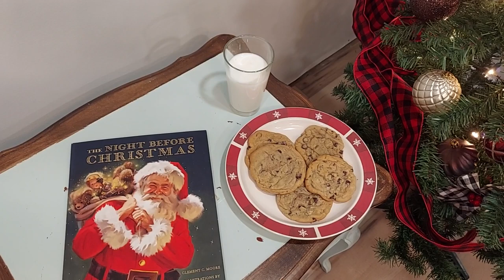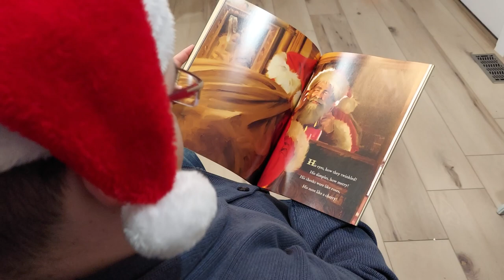A Very Texan Halloween Special Live (Vintage 70s)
A CHRISTMAS SPECIAL FOR THE AGES! A DRAMTIC READING OF TWAS THE NIGHT BEFORE CHRISTMAS FOR THE BOIZ!